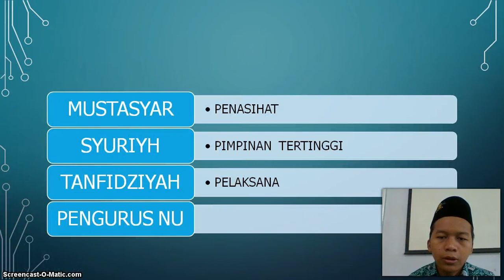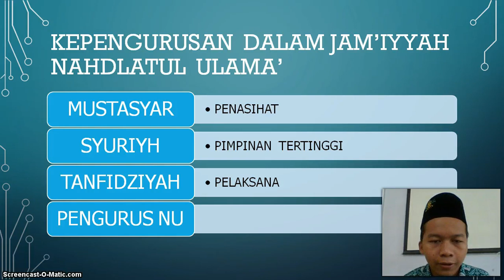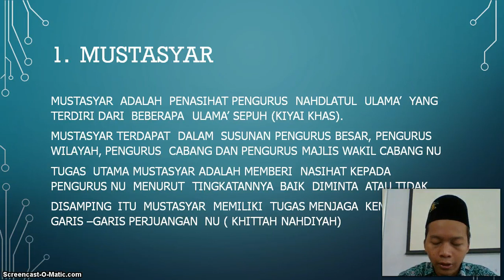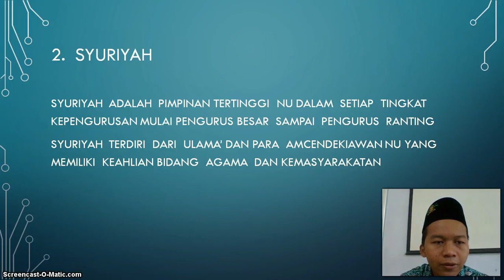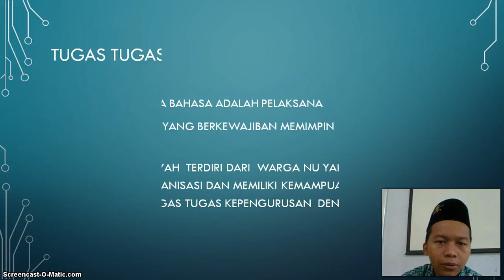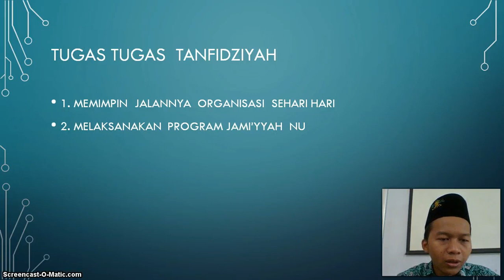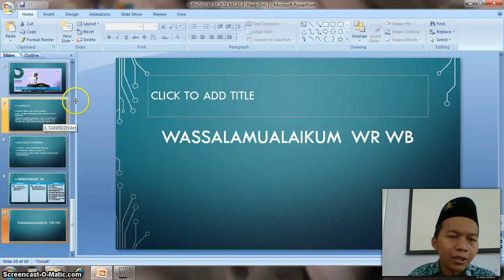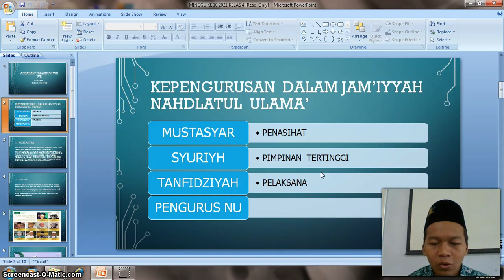BelajarbersamaSUKMA: Kelas 4 MI Islamiyah | Aswaja | Kepengurusan Jami'yyah